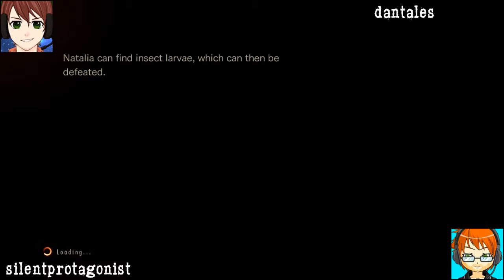Resident Evil: Relevations 2 | Co-op w/ Dantales | Part 03 [720p HD]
Episode 1, Part 3 of mine and Dantales let's play walkthrough of Resident Evil: Revelations 2 on the Ps4.